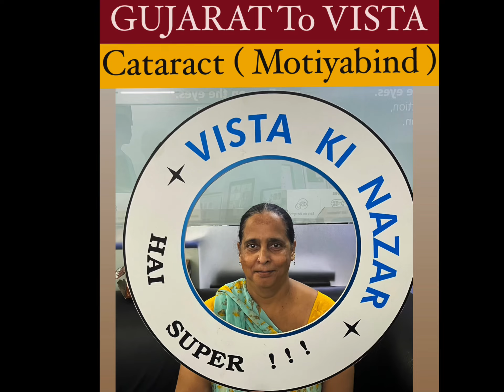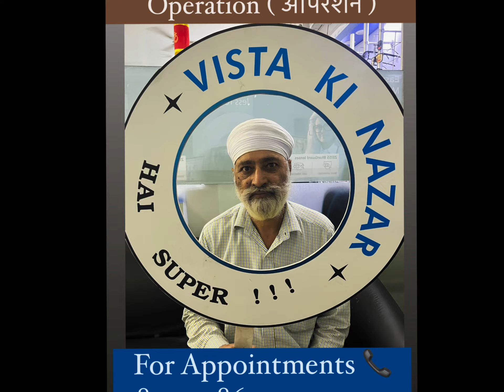Best Cataract Surgeon In Delhi |Best Cataract Surgery In Delhi| Dr Aman Malik |सफ़ेद मोतिया |Motiya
Happy 😃 and satisfied Cataract surgery patient

Patient underwent cataract surgery for her eye under Topical Anesthesia

No pain / No injection / No Stitches/ No bandage

For appointments- Call - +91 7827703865, 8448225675 , 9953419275

Best cataract surgeon in Delhi, Best Eye surgeon in Delhi,
Best Lasik surgeon in Delhi,
Best Lasik in Delhi,
Best Cataract Surgery in Delhi,
Top Cataract surgeon in Delhi,
Top Lasik surgeon in Delhi,
Top Eye Surgeon in Delhi,
Best Eye Doctor in Delhi,
Top Eye Doctor in Delhi

What is lasik surgery,
Lasik eye surgery,
Lasik surgery,
Lasik surgery cost,
Best lasik eye surgery cost in india,
What is lasik treatment for eyes,
LASIK faq,
Lasik eye surgery reviews,
Best doctor for lasik surgery in Delhi,🫣
Best lasik eye surgery in india,
Best laser eye surgery in delhi,
Lasik surgery procedure,
Best contoura vision in india,
Best contoura vision surgery hospital in india,
Best contoura vision surgery in india,
Best eye lasik hospital in india,
Lasik surgery cost in delhi,
Contoura Vision cost,
Cost of lasik surgery in delhi,
Laser eye treatment price,
Laser operation for eyes cost,
Best lasik eye surgeon in india,
Best doctors for lasik eye surgery,
Best lasik surgery in delhi,
Lasik delhi,
Lasik surgery in delhi,
Lasik surgery delhi,
Laser treatment for eyes cost,
Best lasik eye surgery,
Eye laser treatment,
Laser treatment of eye,
Care after lasik surgery,
PRK eye surgery,
Lasik surgery,
Lasik eye surgery cost near me,
Best hospital for lasik eye surgery,
Best lasik hospital in india,
Best lasik surgery hospital in india,
Contoura vision,
Contoura vision surgery cost,
Contoura Vs lasik,
Cost of laser eye treatment in india,
Eye laser surgery,
Eye surgery laser,
Eye surgery to remove specs,
Femto lasik vs contoura vision,
How much does lasik cost,
How much lasik cost,
Laser eye,
Laser eye surgery,
Laser eye clinic,
Laser eye power,
Laser eye centre,
Laser eye surgery cost,
Laser eye surgery cost delhi,
Laser eye surgery cost in india,
Laser eye surgery near me,
Laser for eyesight correction,
Laser lasik eye surgery,
Laser operation for eyes,
Laser operation of eyes cost,
Laser treatment for eyesight correction,
Specs removal surgery,
Specs removal surgery cost,
Specs removal surgery cost in india,
Latest technology for eye laser surgery,
Lasik treatment,
Lasik treatment cost,
Surgery to remove specs,
Lasik eye surgery price,
Laser eye centre,
Best doctor for lasik eye surgery,
Best eye hospital for lasik surgery in india,
Best lasik surgery in india,
Best surgery to remove spectacles,
Bladeless lasik,
Contoura,
Contoura eye operation,
Cost of lasik laser eye surgery,
Contoura vision,
Contoura vision surgery,
Contoura vision surgery cost delhi,
Eye operation for removing spectacles cost,